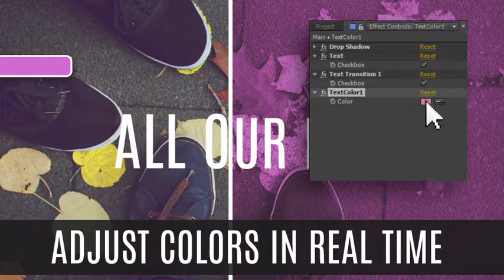Bright Moments Slideshow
After Effects CS5 Project “Bright Moments Slideshow”.

    42 Photo/Video placeholders
    Up to 46 Text placeholders
    3 color presets
    Duration 2:05
    Full HD 1920×1080, 25 fps
    Easy to custom Colors and Titles
    Fast Render